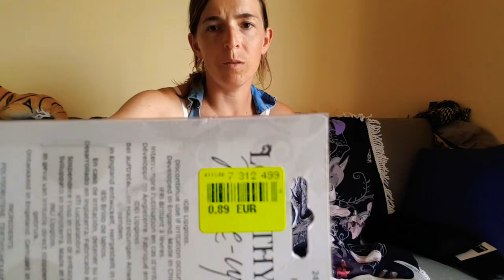🌻 Haul Noz 🌻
Bonjour à tous, je vous retrouve pour un Haul Noz.

Cette vidéo fait suite à celle que j'ai mis avant qui était donc un Haul Action. Si vous ne l'avez pas vue, je vous invite donc à aller la voir.

Je vous laisse, je vous embrasse et vous souhaite de passer de bonne vacances et courage à ceux qui bosse, bye bye...